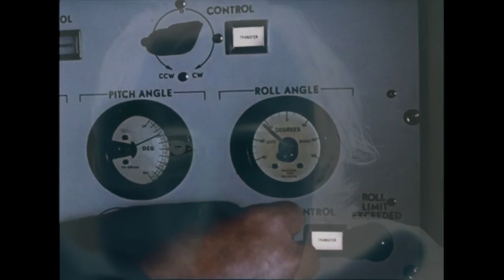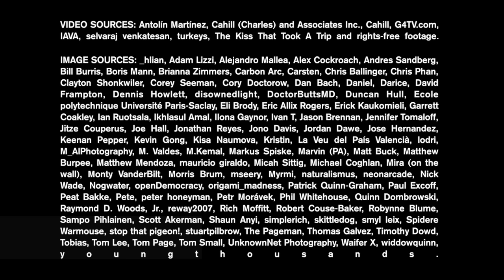The Kiss That Took A Trip - Faulty logic can cost lives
Music video for the song "Faulty logic can cost lives", extracted from the third album, "Punk Cathedral".